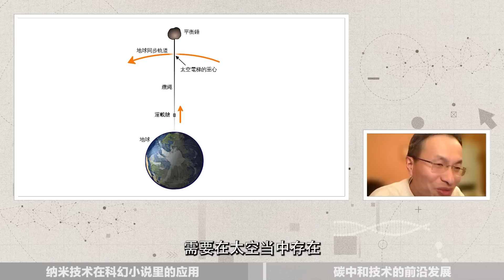对话顶尖科学家：纳米材料如何制造太空电梯、实现人工光合作用？